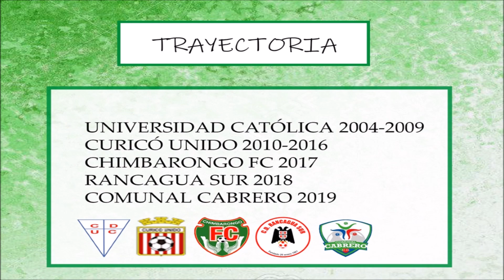Cristóbal Orellana Escobar 2019